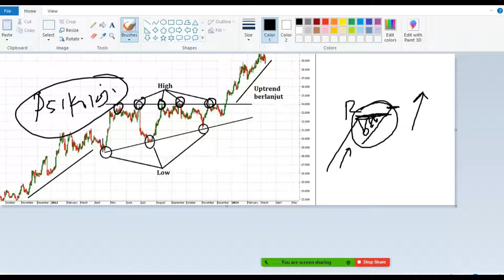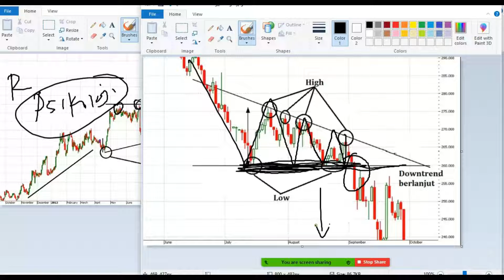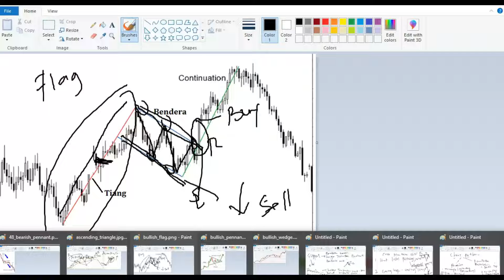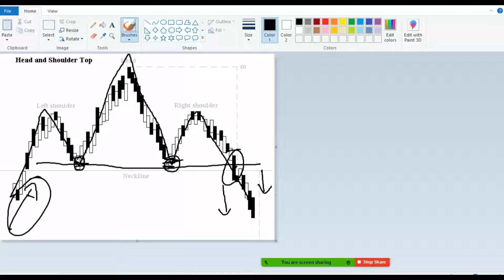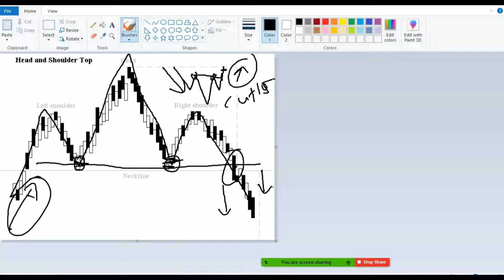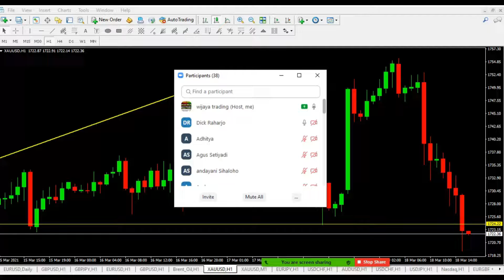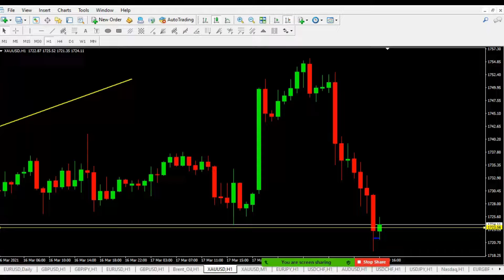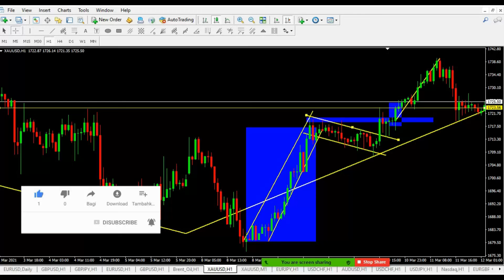Cara Menggunakan Triangle Ascending Chart Pattern, How to Use the Triangle Ascending Chart Pattern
Triangle Ascending Chart Pattern sering muncul dalam pasar sehingga merupakan salah satu strategi yang dapat digunakan untuk meraup profit yang cukup banyak karena chart pattern ini merupakan salah satu yang cukup akurat.
Triangle Ascending Chart Pattern often appears in the market so it is one of the strategies that can be used to reap a lot of profit because this chart pattern is one that is quite accurate.

Info:
Info Private/class trading hub admin 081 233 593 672 Atau akses langsung Web Kami